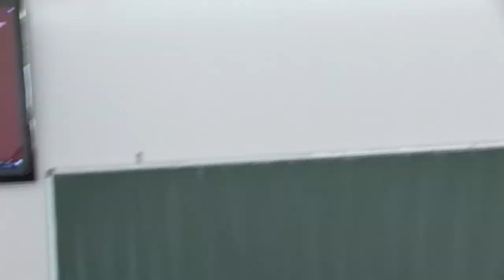ФИЛКО – филологија, култура, образование